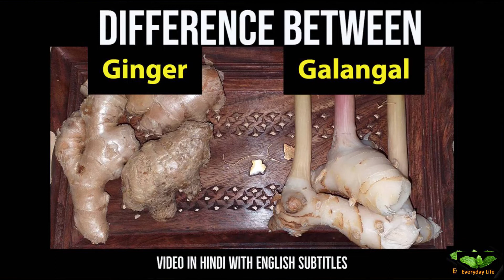Adrak Vs Sonth | Ginger Vs Dry Ginger| अदरक और सौंठ में अंतर | Everyday Life #241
In this video we are sharing information on Ginger and Dry Ginger and how they are used in Indian cuisine.
References:
1) Indian Medicinal Plants by C P Khare
2) Ginger: The Genus Zingiber  edited by P N Ravindran and K Nirmal Babu
3) Various Public Domains

बारीक़ सूजी vs  मोटी सूजी | Fine Sooji Vs Coarse Sooji | Rava | Suji Ep 2 of 3
Light Soy Sauce Vs Dark Soy Sauce | लाइट सोइ और डार्क सोइ सॉस में अंतर | Soy Sauce

EL EL